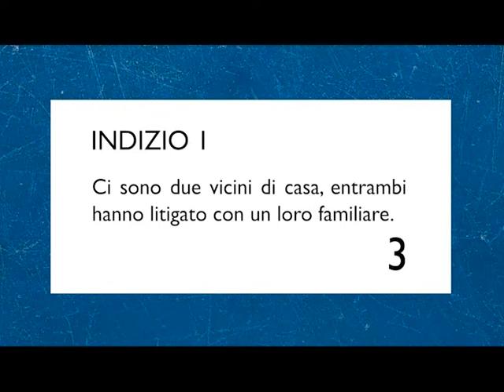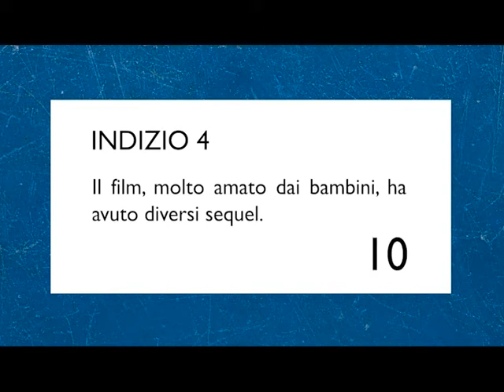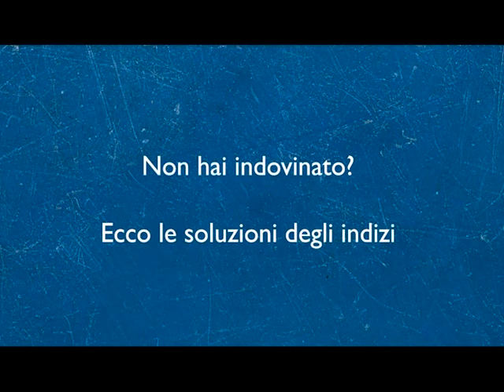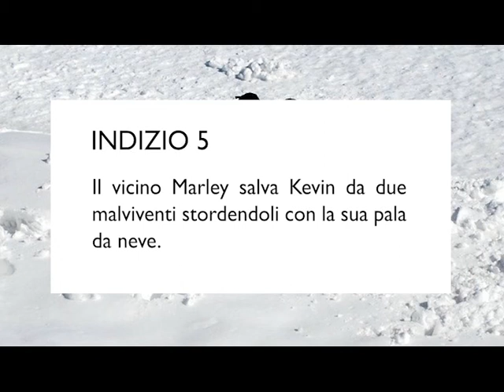Carosello - 22 dicembre - Cinequiz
Indovina il film.